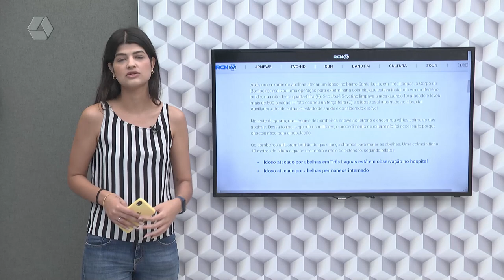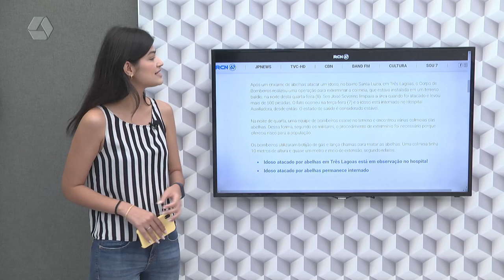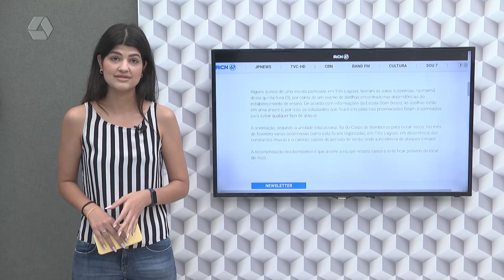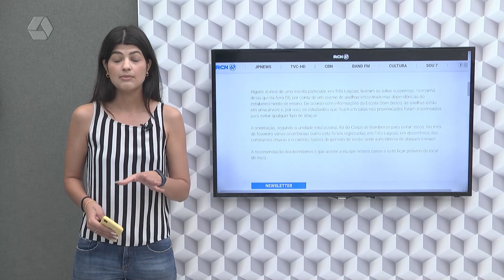Confira os destaques do Portal RCN67